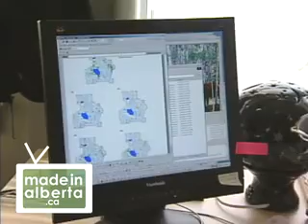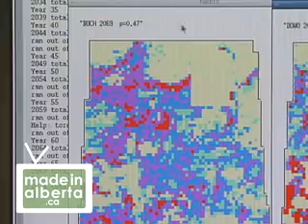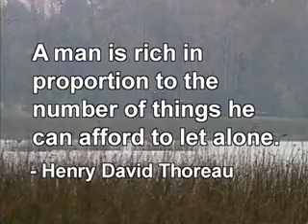MIA (Ch.2) Forests For The Future (Ep.2) Ecosystem Modeling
Ecosystem Modeling (4mins)

At Boreal Ecosystems Research Limited, they are creating computer models that allow us to factor wilderness values in with economics when allocating forestry areas.

About Chapter 2: Forests For The Future

We need Alberta's forests to slow global warming, as well as provide clean air, water and habitat for many different species. The boreal forest also provides a livelihood to many Northern Albertans. How can we have industry in the forest without destroying it?